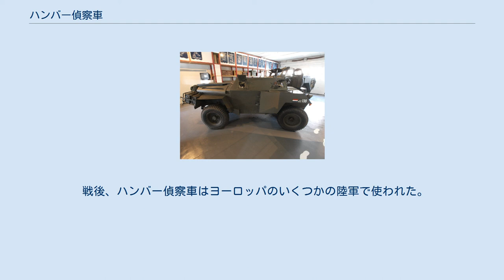ハンバー偵察車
ハンバー偵察車は、第二次世界大戦中に用いられたイギリスの軽偵察車（装輪装甲車）である。
 ハンバーMKI偵察車の側面 第二次世界大戦が勃発し、イギリス陸軍はすでに優れたダイムラー偵察車を保有していたとはいえ、偵察車の需要はダイムラー社だけで満たすことができず、他の会社が同様の車輛の生産を要求された。
 それらの会社の一つがルーツ・グループであり、それは1942年に、ダイムラー偵察車のレイアウトと同様にして生産された。
 重量軽減という契約のため、ダイムラー偵察車はオープントップであったが、ハンバー偵察車は床が非装甲とされた。
 この車輛は乗員2名によって運用され、応急の座席が第三の乗員のために設けられていた。
また、No.19無線装備が搭載された。
兵装は100発入りのドラム弾倉つきのブレン軽機関銃1挺から構成された。
必要に応じて第二のブレン軽機関銃が追加された。
これは天井に据えられ、または車輛内部から、自転車のハンドルに似た装置で操作できた。
これは、ブレーキレバーに似たものでブレン軽機関銃の引き金を操作できた。
 1945年まで車輛の生産は継続された。
少なくとも4,298輌が発注され、4,102輌が部隊配備された。
うち1,698輌がマーク1だった。
それらはイギリス陸軍の装甲部隊（例えば、イギリス第11装甲師団と防衛装甲師団）で偵察と連絡に用いられた。
部隊では通常、ハンバー偵察車はダイムラー偵察車よりやや性能が低いが、信頼性が高いと考えられた。
少数の車輛はポーランド第II軍団とスロバキア第一装甲旅団に譲渡された。
 戦後、ハンバー偵察車はヨーロッパのいくつかの陸軍で使われた。
またベルギー警察は1958年まで本車を使い続けた。